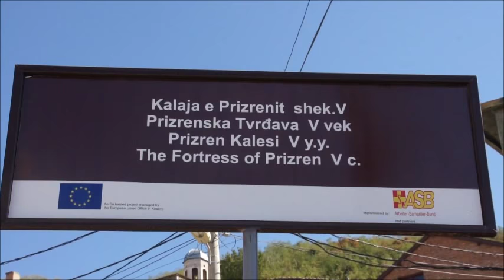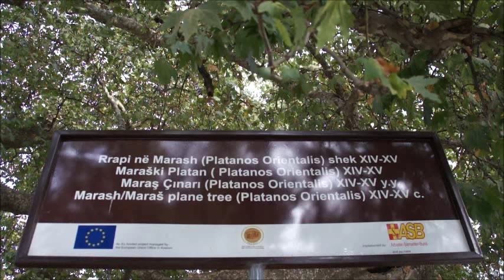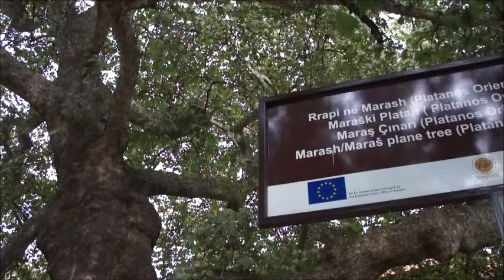Kosovo-Prizren Part 2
Prizren (Albanian: Prizren or Prizreni; Bosnian: Prizren; Turkish: Prizren, Pürzeyn, Perzerrin) is a historic city located in Kosovo. It is the administrative center of the eponymous municipality and district. The city has a population of around 178,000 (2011 census preliminary results), mostly Albanians. Prizren is located on the slopes of the Šar Mountains (Albanian: Malet e Sharrit) in the southern part of Kosovo. The municipality has a border with Albania and the Republic of Macedonia.
Ottoman period:Prizren Vilayet
In 1455 Ottoman army had conquered Prizren. Prizren was the capital of the Sanjak of Prizren, and under new administrative organization of Ottoman Empire it became capital of the Vilayet. This included the city of Tetova. That time this open mosque had built. It is the first work of Ottoman architecture in Prizren. In recent years, has undergone serious repair and renovation.[citation needed]. Marino Bizzi, the Archbishop of Bar (Antivari), in his 1610 report stated that Prizren had 8.600 large houses and that it was irrigated by many sources of flowing water, like fountains. He recorded that the population of Prizren spoke the Dalmatian language, although some part of the Sanjak of Prizren penetrates into Albania, which population speak its own language. Later it became a part of the Ottoman province of Rumelia. It was a prosperous trade city, benefiting from its position on the north-south and east-west trade routes across the Empire. Prizren became one of the larger cities of the Ottomans' Kosovo Province (vilayet). Prizren was the cultural and intellectual centre of Ottoman Kosovo. It was dominated by its Muslim population, who composed over 70% of its population in 1857. The city became the biggest Albanian cultural centre and the coordination political and cultural capital of the Kosovar Albanians. In 1871, a long Serbian seminary was opened in Prizren, discussing the possible joining of the old Serbia's territories with the Principality of Serbia.Wikipedia